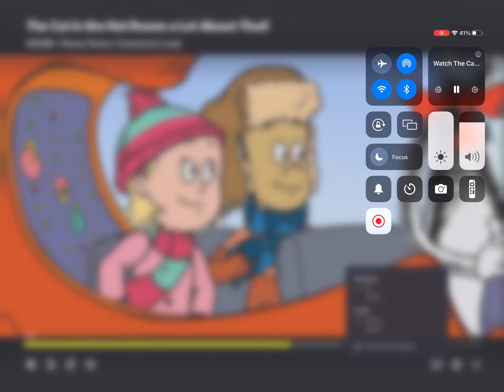May 7, 2024